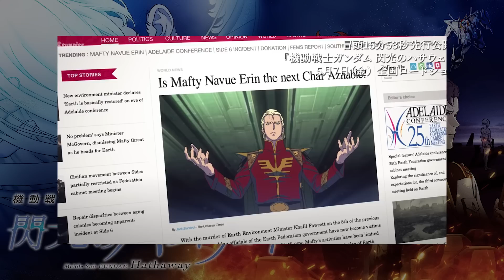【閃光のハサウェイ】水星の魔女から見た人たちの”意外な反応”をまとめた結果【初回にした理由】【伏線回収？】【会話意味不明】【意味わからない】【MSが出ない】【機動戦士ガンダム】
機動戦士ガンダム・水星の魔女から続けてみた人の反応についてそれぞれ掘り下げてみました。

10月2日より地上波放送展開「GUNDAM NEXT FUTURE×日5」として、MBS・TBSの「日5」枠にて放送中の『機動戦士ガンダム 水星の魔女』に続き、同枠にてガンダムシリーズの原点となる“「宇宙世紀」”を舞台とした3作品、『機動戦士ガンダム 閃光のハサウェイ』（劇場作品）、『機動戦士ガンダム サンダーボルト』（（OVA）、『機動戦士ガンダムＮＴ（ナラティブ）』（劇場作品）がTVエディションとして、順次放送開始！

【放送情報👇】
■毎週日曜午後5時～ MBS/TBS系全国28局ネットにて放送
『機動戦士ガンダム 閃光のハサウェイ』TVエディション（全4話）：1/15日・1/22日・1/29日・2/5日
Ⓒ創通・サンライズ